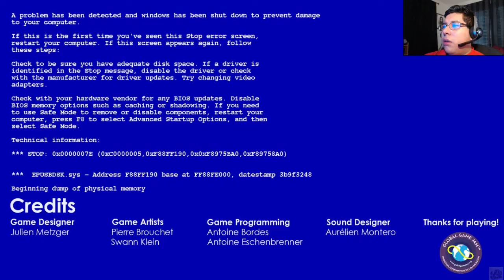SMIIIILEEE | VHS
Are you smiling?